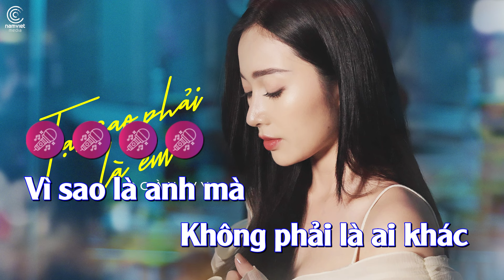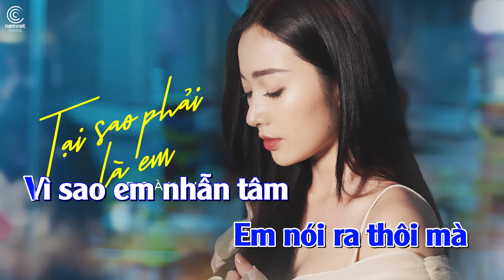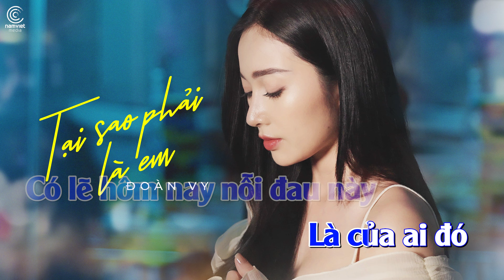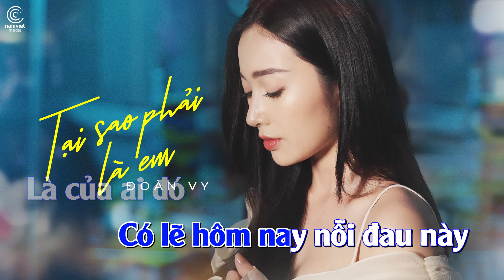[ KARAOKE ] Tại Sao Phải Là Em - Đoàn Vy | TONE NAM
♫  Sáng tác: Dk Lâm
► Lời bài hát:
Điều em lo lắng cuối cùng rồi cũng đến
Mọi thứ hôm ấy ta đợi em chẵng quên
Bờ khô nói không thành lời khi thấy
Cách anh dịu dàng hôn tình nhân đắm say

Vì sao là em mà không phải là ai khác
Giờ em mới thấu lời anh hứa quá rẻ mạt
Lòng tin của em sao vì người đành đem bán
Nước mắt hai hàng anh vui còn tim em nát tan
ĐK
Hết yêu nhau chỉ cần anh nói ra thôi mà
Vì sao anh nhẫn tâm nỡ làm điều dối trá
Trách thân em luôn chung tình
Yêu anh hơn bản thân mình
Tin hết lòng người trao về em ác mộng

Nếu không yêu xin đừng đem trái tim em đùa
Và khi ấy em đừng tin những lời anh hứa
Có lẽ hôm nay nỗi đau này
Là của ai đó chẳng phải của em rồi
Yêu hết lòng nhận lại cái kết đau lòng